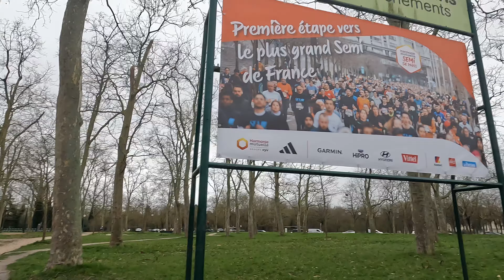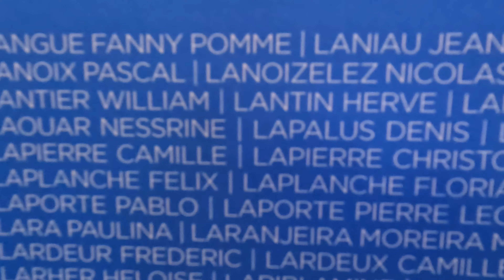Semi marathon de Paris 2024, objectif sub 1 h 35, chrono 1 h 30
Semi de Paris. Ce dimanche 3 mars 2024 se courait le Semi de Paris. Un semi-marathon avec près de 47.000 athlètes !

Tocardo en 2024 : l'année de toutes les folies ?

Hyper bien organisé, les retraits des dossards s'effectue au Parc Floral les deux jours précédents la course. Le jour de la course, aucune file d'attente pour les consignes, c'est vraiment huilé désormais. En cadeau, une médaille, un t-shirt et un sac !
Tocardo partait pour un petit 1h35 en se disant qu'en courant allure marathon sur le premier 10km, sur un malentendu, cela pourrait le faire. Et cela l'a fait, il termine en 1h30 et une vingtaine de secondes d'après le temps officiel reçu par SMS. Si ce semi est éligible aux qualifs des championnats de France, Tocardo aura engrangé une qualif pour les CF. Une qualif honorifique, car il est très loin derrière les meilleurs, mais bon, on fait ce que l'on peut... Avec ce que l'on a.